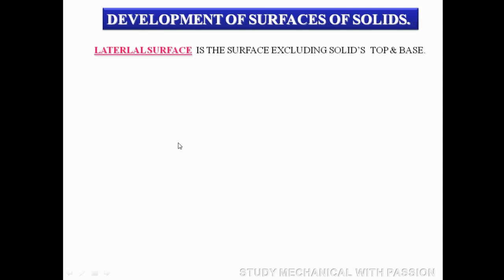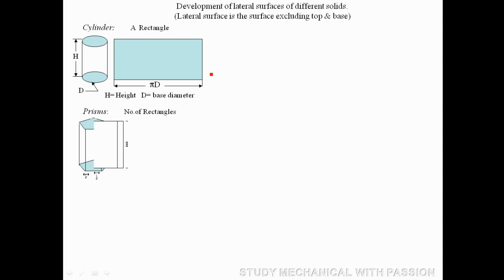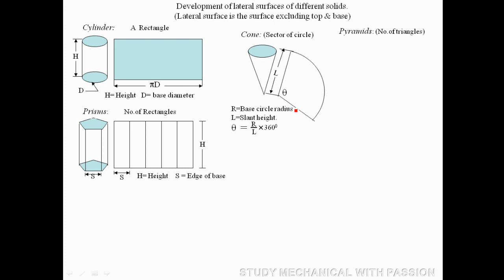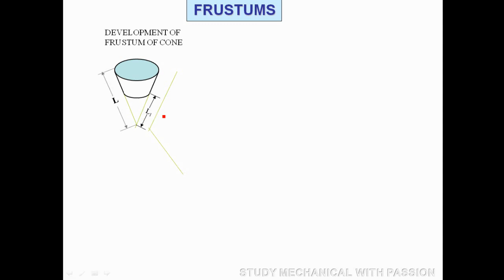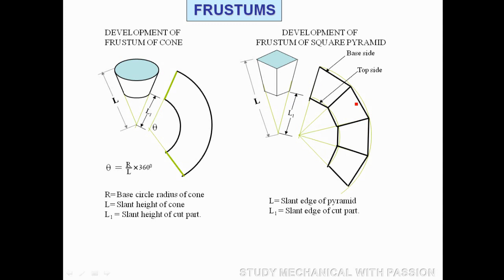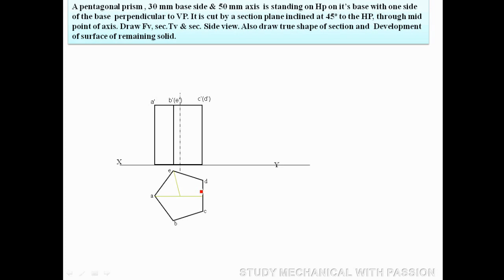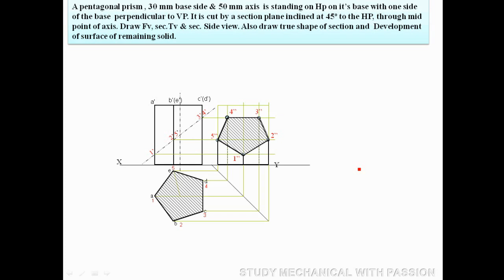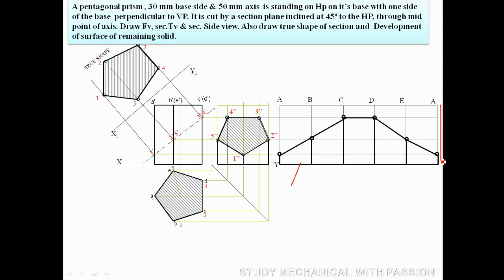Development of surfaces - Part 1 | Engineering Graphics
Send your valuable feedback and comments to 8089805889
Muhamad Fyjas Poolakkal